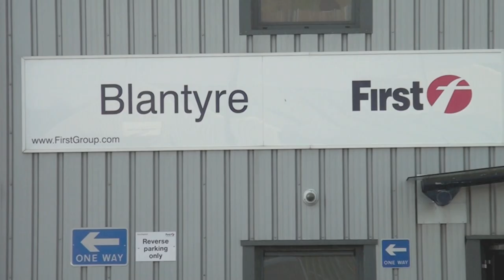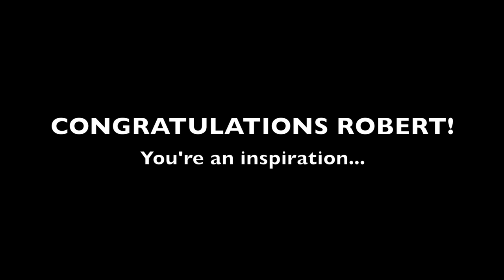Scottish Union Learning Learner of the Year 2012 Robert Higgins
This is a short film to tell the inspirational story of Robert Higgins, the winner of the 2012 Scottish Union Learning Learner of the Year award.  Robert's lifelong learning journey is remarkable and he is a thoroughly deserving winner of this award.